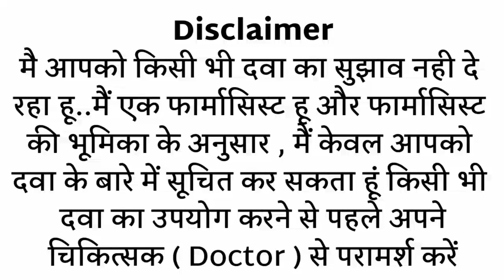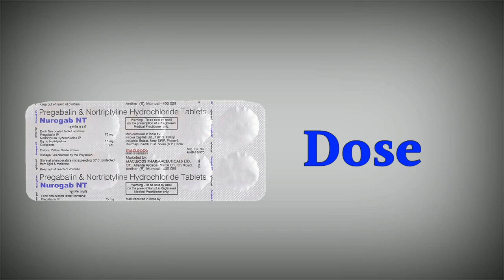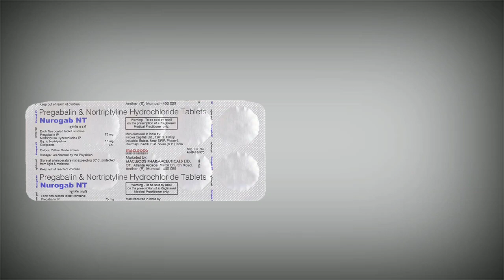nurogab nt 75mg tablet uses | price | composition | dose | side effects | review | in hindi MR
This video is all about nurogab nt 75mg tablet, its uses, side effects, ingredients, price, dose, precautions and how to take, full detail in hindi